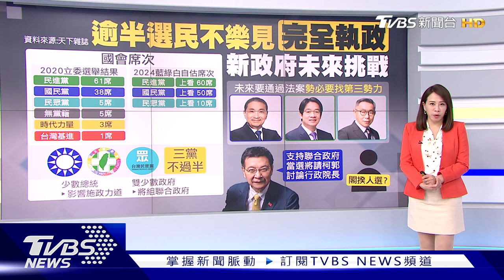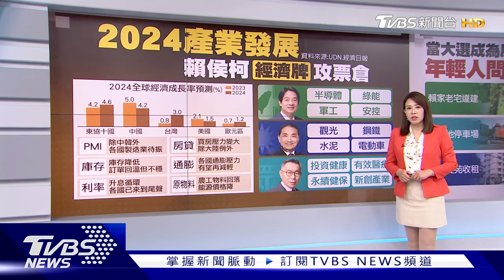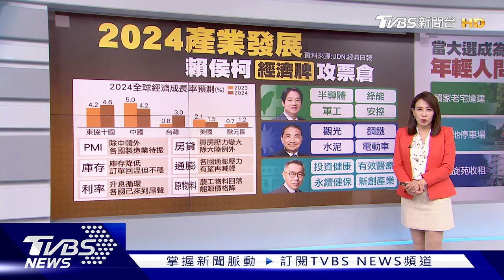2024全球經濟不均利率仍高 英美葉門空襲胡塞武裝 | 十點不一樣 20240112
2023年即將結束，經過新冠疫情洗禮的全球經濟，像是走鋼索般安然度過波動的一年。展望2024年，在克服惱人的高通膨後，全球中央銀行的升息行動應該會留在2023年，2024年最重要的問題是降息，而且關鍵在頻率和幅度。美國官員1月11日告訴路透社表示，美國和英國開始對葉門境內與胡塞武裝（Houthis）有關的目標實施打擊。胡塞武裝官員其後證實這一消息。詳細內容請鎖定TVBS新聞台。